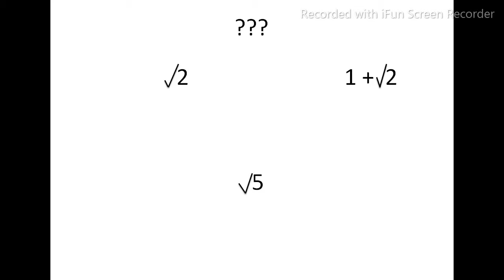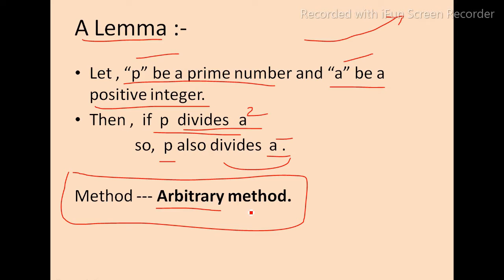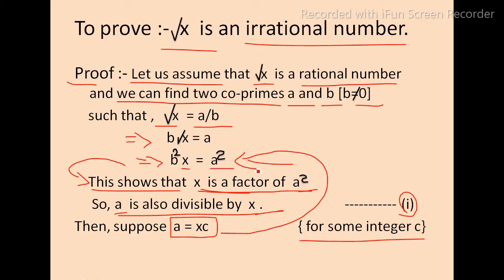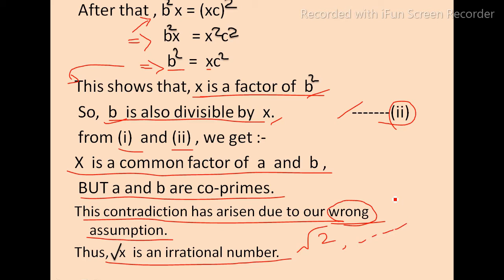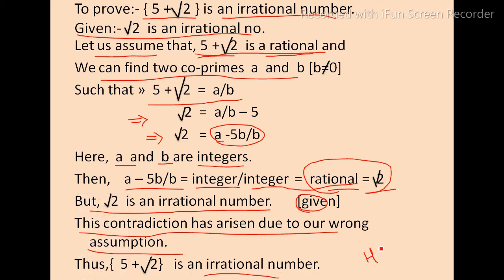How to prove irrational numbers? how to prove root2,root3,root5... irrational for class10 NCERT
NAMASKAR! Friends
This educational video can help you to prove irrational numbers like root2, root3, root5,...etc. easily.
The above content is very useful for students of class 8/9/10th to improve their performance in the chapter Real Numbers.
You can definitely clear your concepts and achieve full marks in your exams.
By the above material you can understand that
how to prove root2 irrational?
how to prove root3 irrational?
how to prove root5 irrational?
how to prove 3+root2 irrational? and all like that.
what is the Lemma for irrational numbers?
what is Arbitrary method of proving?
 I hope that the video will be helpful for you. If YES,

intro and outro  by-  Intromaker app.